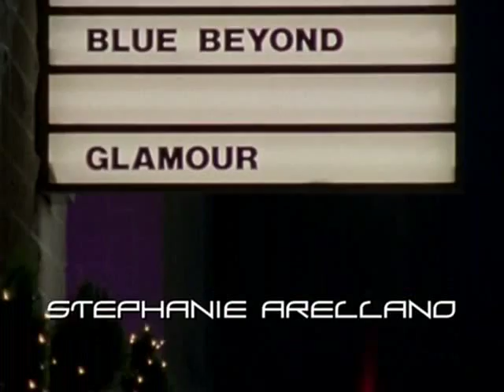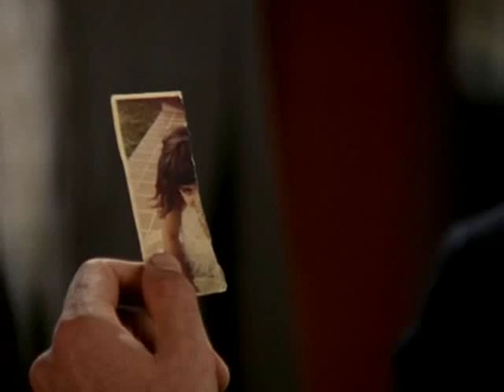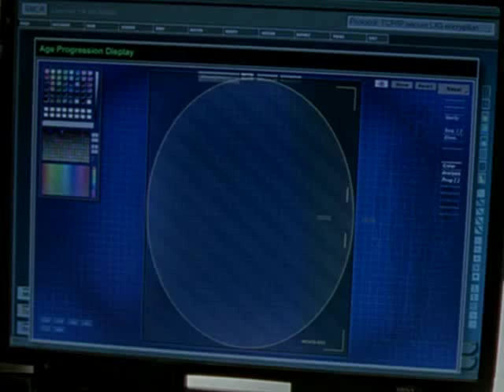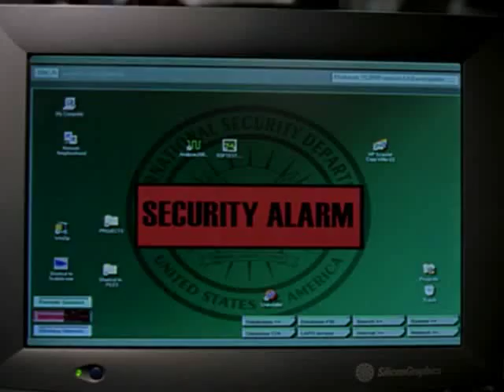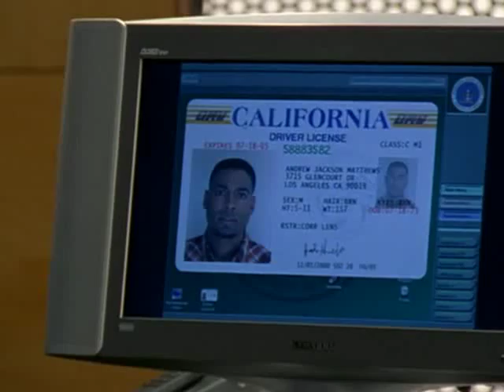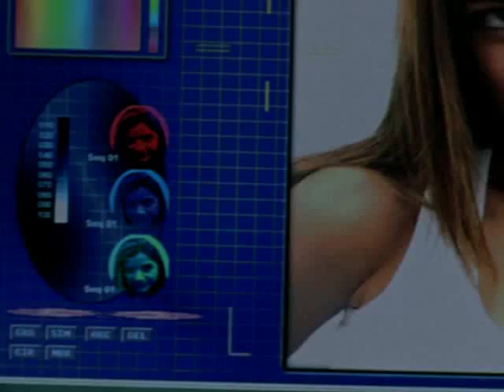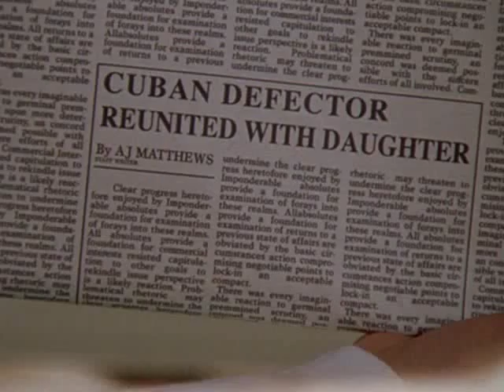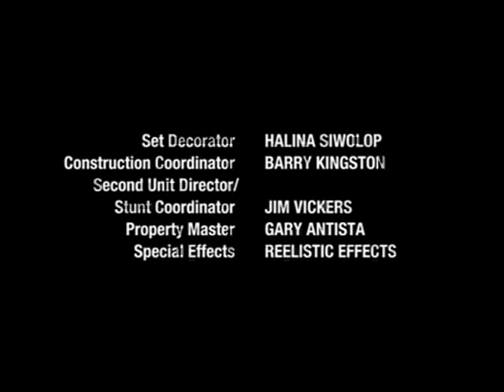She Spies - Season 2 Episode 14 - Family Reunion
The She Spies get involved in the world of international soccer when they're asked to reunite a scientist defected from Cuba with his daughter.

Starring: Natasha Henstridge as Cassie McBain, Kristen Miller as Deedra "D.D." Cummings, Natashia Williams as Shane Phillips, Jamie Iglehart as Duncan Baleu and Cameron Daddo as Quentin "Mr. Cross" Cross

Guest Starring: Patrick Dancy as Adrian 'A.J.' Matthews, Richard Yniguez as Pedro Santiago, Stephanie Arellano as Faux Alejandra Santiago, Chay Santini as Alejandra Santiago, Jill Remez as Rosa Gonzalez and Roberto Sanchez as Head of Security